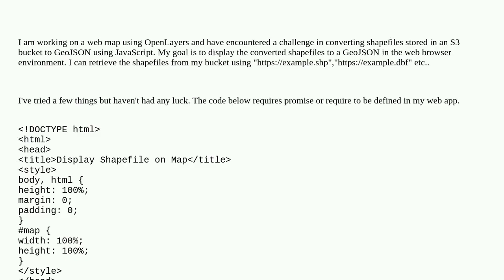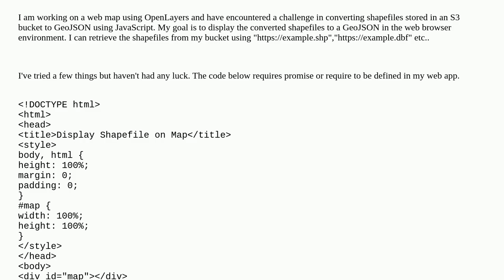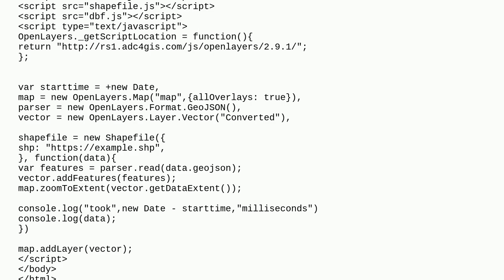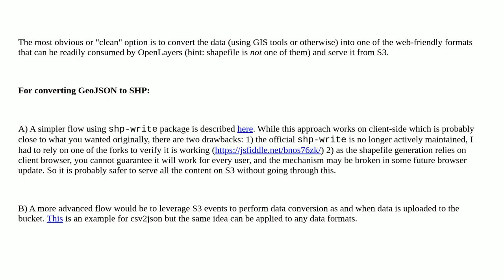Gis: Converting shapefiles from S3 to GeoJSON in JavaScript for web map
Converting shapefiles from S3 to GeoJSON in JavaScript for web map

A special thanks goes out to the community

  javascript openlayers geojson shapefile amazon-web-services